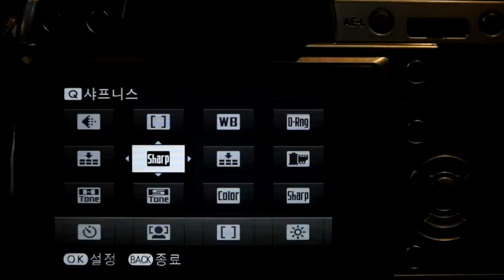FUJIFILM X T1 GS Q menu